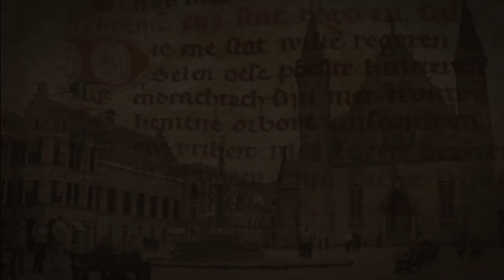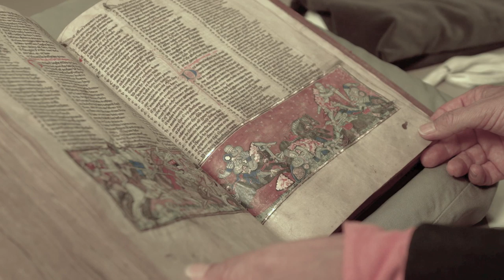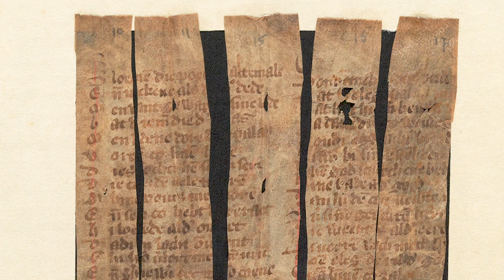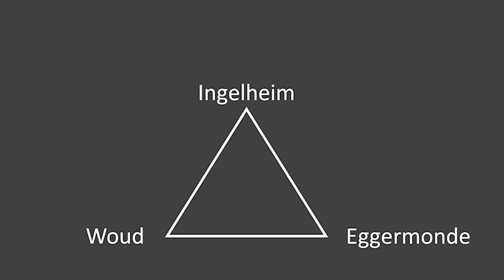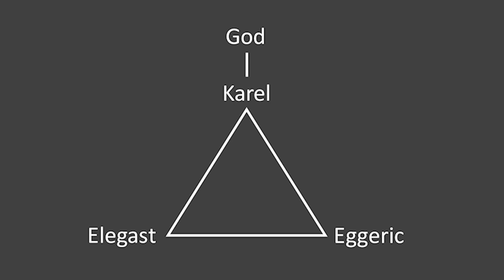Karel ende Elegast